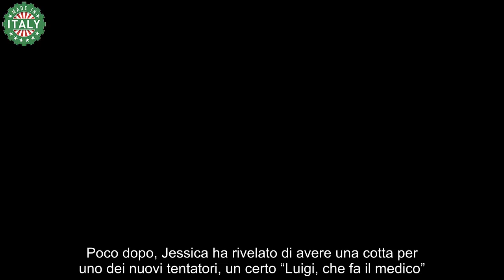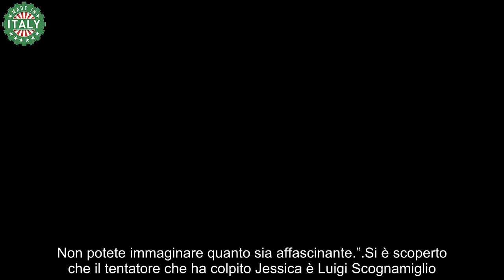GF, Jessica Morlacchi si confessa “Ho una cotta per un tentatore di Temptation Island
All’interno della casa del Grande Fratello, Jessica Morlacchi ha espresso apertamente il suo interesse per Luca Giglio. Tuttavia, il parrucchiere ha immediatamente chiarito la sua posizione, spiegando di considerare Jessica solo come un’amica.

Ieri sera, l’ex cantante dei Gazosa si trovava in giardino con Javier Martinez e gli ha chiesto se fosse ancora in contatto con i tentatori dell’ultima edizione di Temptation Island, visto che anni fa il gieffino aveva partecipato a quel reality. Poco dopo, Jessica ha rivelato di avere una cotta per uno dei nuovi tentatori, un certo “Luigi, che fa il medico”.